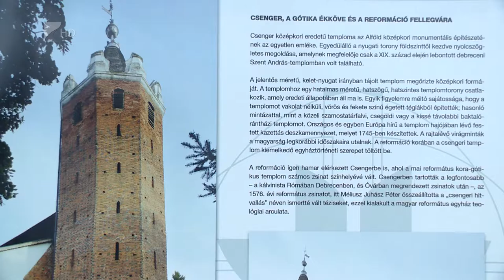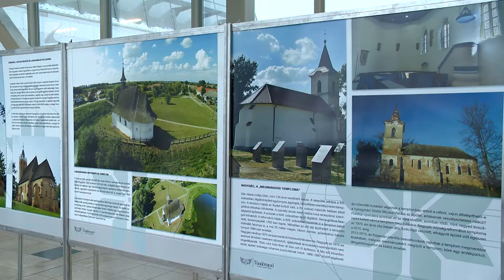Vándorkiállítás - Kölcsey Tv